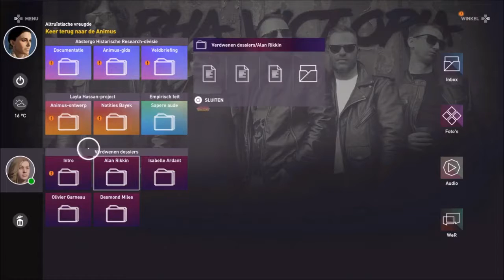Assassin's Creed Origins [PS4] Heden